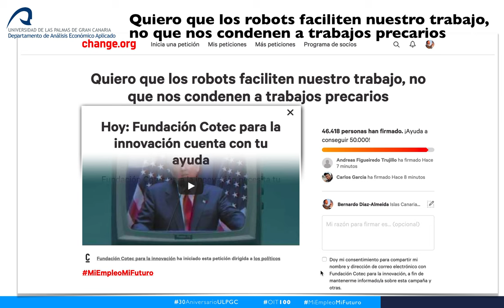COTECfutureWORK16mayo2019ULPGC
CONFERENCIA: conversaciones sobre "el futuro del trabajo, el trabajo del futuro".

Con una mesa de diálogo sobre "el futuro de los mercados laborales, los mercados laborales del futuro". En clave académica, práctica y glocal.

Interviene D. Jorge Barrero Fonticoba
Director General de la Fundación Cotec

Desde Canarias.

Gracias.
Atentamente,